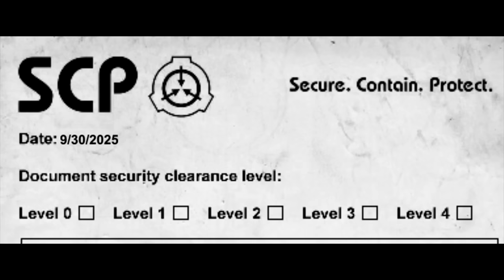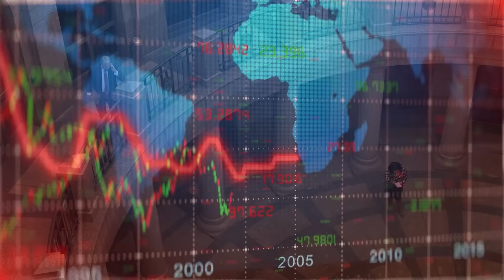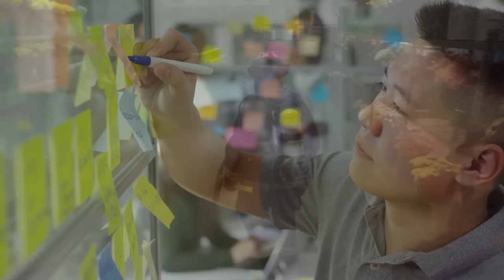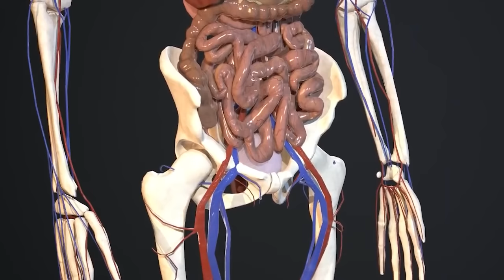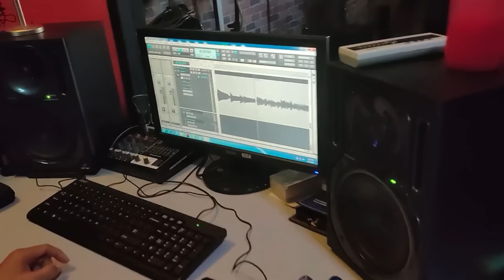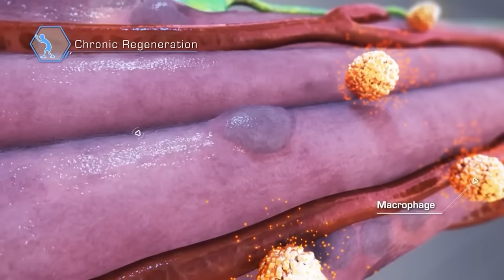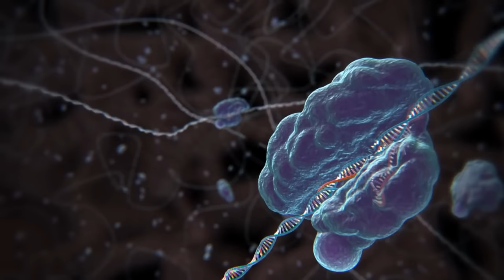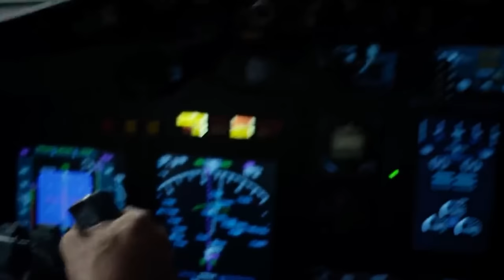Why You Wouldn't Survive SCP's Keter Class (3501-4000)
Part 5 in the SCP Keter Class series shows a wealth of new threats to your survival!

0:00 - Intro
0:30 - SCP 3503 (The Dream Satyr)
2:11 - SCP 3506 (The Murder House)
4:08 - SCP 3510 (The Super Illuminati)
5:57 - SCP 3518 (The Infinite Eating Nematodes)
8:12 - SCP 352 (The Unkillable Russian Grandma)
10:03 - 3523 (The Sound Awakened Fake Clay)
11:38 - SCP 3525 (The Law vs Natural Disasters)
12:37 - SCP 353 (The Woman of Infinite Diseases)
14:27 - SCP 354 (The Crimson Pond)
15:46 - SCP 3542 (The Accidental Reality Bending Hero)
17:19 - SCP 3544 (The Shadow Entities)
19:55 - SCP 3568 (The Brain Exploding Symbols)
20:44 - SCP 3574 (The Metaphysical Hitman)
22:26 - SCP 363 (The Floodian Centipede)
24:16 - SCP 3640 (Five Nights at Disney's/Killer Mascots)
26:03 - SCP 3643 (The Ted Cruz)
27:56 - SCP 3646 (The Mental Mosquito Horde)
30:10 - SCP 3649 (The Disintegrating Clouds)
30:58 - SCP 3674 (The SCP Fighting Group)
32:13 - SCP 3675 (The Alternate Reality Mind Controllers)
34:10 - SCP 3689 (The Kraken's Belly Sandwich)
36:07 - SCP 370 (The Key You CANT Know About)
38:48 - SCP 3718 (The Mirror World Cat of Death)
40:18 - SCP 3740 (The Babylonian God of Wind)
41:29 - SCP 3758 (The Lonely Dodo)
43:00 - SCP 3760 (The Mutant Body Growth)
45:01 - SCP 3843 (The NPC of Doom)
46:32 - SCP 3884 (The Military Truck Gun Distributor)
48:42 - SCP 3891 (The Floating Flesh Mass)
50:10 - SCP 3906 (The Floating Festival Duck that Hates Kids)
51:12 - SCP 3916 (The All-Consuming Plague Locust )
53:23 - SCP 3926 (The TV-Talk Show Gospel)
54:47 - SCP 3968 (The Breeding Land Mines)
56:24 - SCP 3974 (The Chocolate Virus)
57:56 - Credits/Outro

Outro song (Red Blink of Death by Super Hero Super Villain)